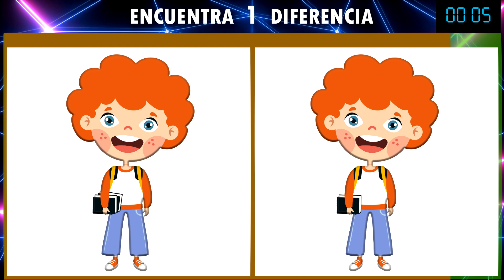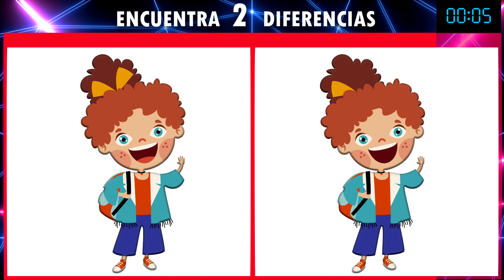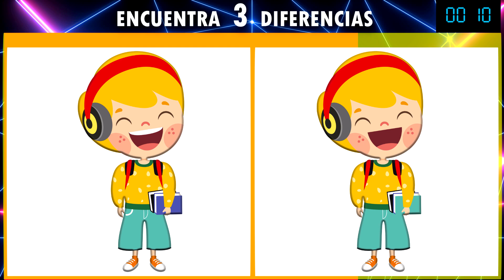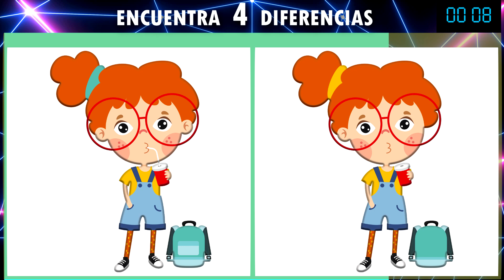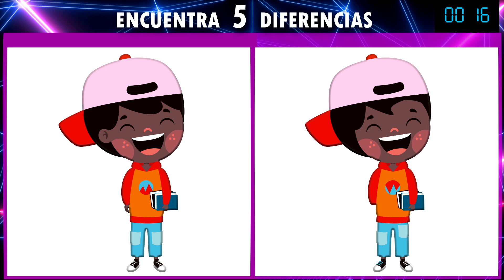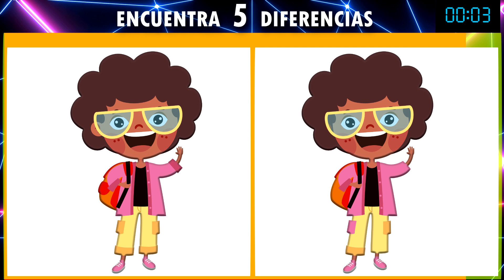ENCUENTRA LAS DIFERENCIAS ⭕❌ JUEGO Para MEJORAR La CONCENTRACIÓN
Vídeo educativo para niños, encuentra la diferencia, en el que tendrán que buscar la imagen diferente. Con este reto, se trabaja la atención visual y la agilidad mental.
Tendrás 30 segundos para encontrarlo y si no lo consigues en ese tiempo, puedes parar el vídeo e intentarlo de nuevo. ¡Pon a prueba tu atención! ¿Conseguirás llegar hasta el último nivel? Solo los mejores han llegado hasta el final.

        🔠 COMPLETA LA PALABRA 🌀

 🆑 ORDENA LAS PALABRAS 🆗

  🧿 JUEGOS DE PASAPALABRA 🧿